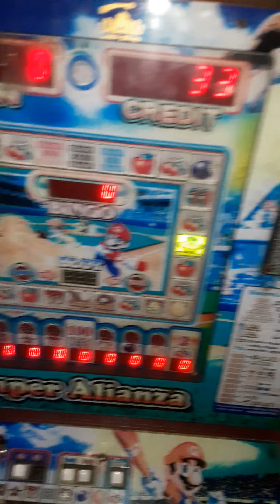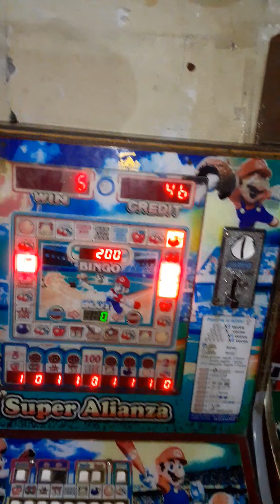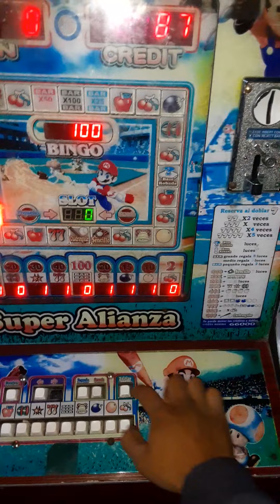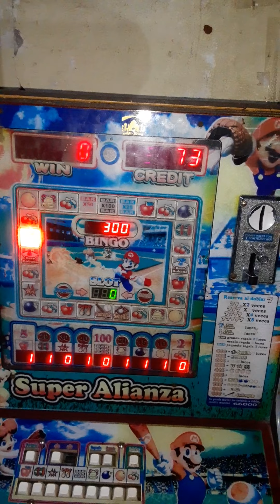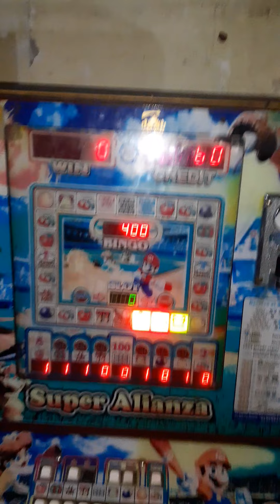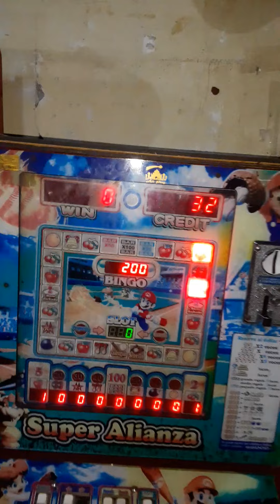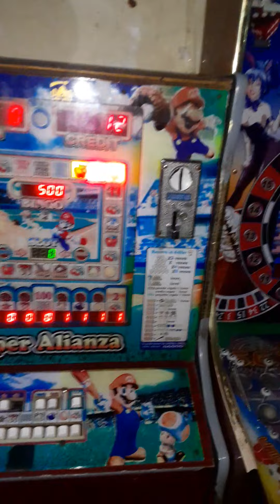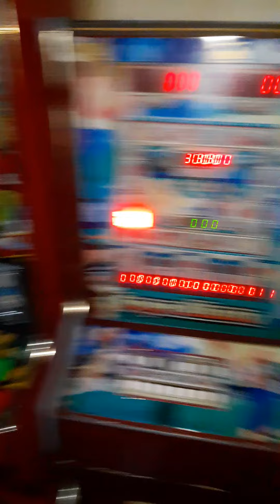MAQUINAS TRAGA MONEDAS ES UN VICIO😱😱😱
suscribete parati curiosidades jugando máquina traga monedas pasando el rato esperando y les guste esperando que se suscriban a mi canal Ramon godinez que tengan excelente día y no olviden darle Like JUGANDO MÁQUINA TRAGA MONEDAS PARTE #2#suscribete 😎😎😎😎🥰🥰🥰😘😁